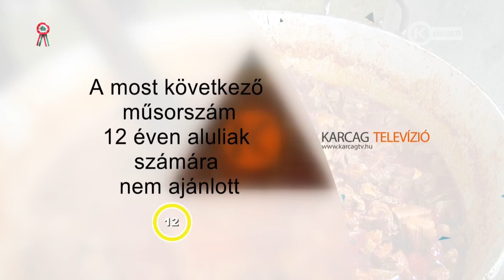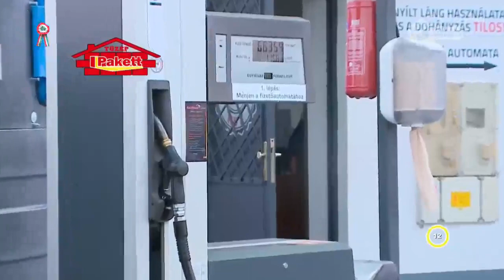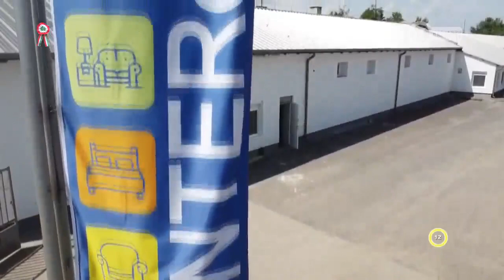Karcag TV (Karcag) - Reklámblokk (2024. március 15.)